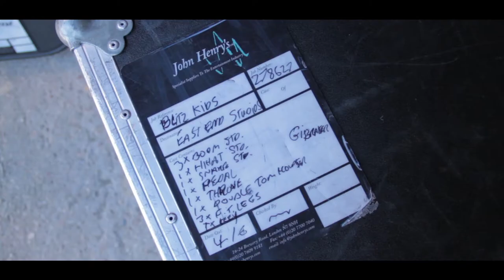Behind The Scenes With Blitz Kids On The 'Run For Cover' Video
On the set of the new Blitz Kid video, have a look at how they made 'Run For Cover' and pick up the single when it is released on September 5th!

Rock Sound magazine is available worldwide! If you're in the UK, find it at WHSmith or click here to find a stockist

Buy it for your mobile device or tablet or order a physical copy direct to your door

For more exclusive videos featuring interviews with the biggest and best bands in rock, punk, metal, hardcore and alternative, acoustic performances, live sets and more, head